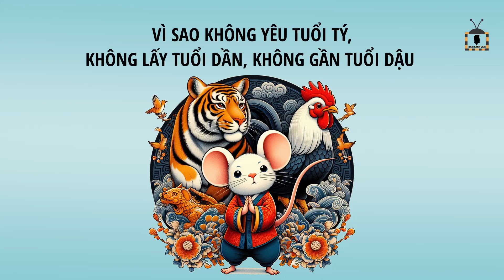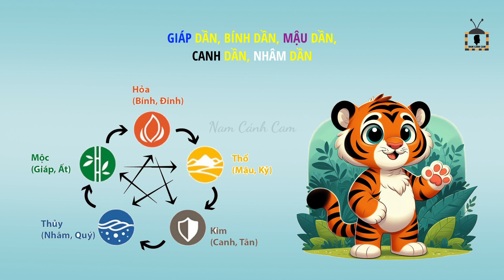Vì sao không yêu tuổi Tý, không lấy tuổi Dần, không gần tuổi Dậu?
"Cảm ơn các bạn đã ủng hộ và đón xem video của Nam Cánh Cam

© Bản quyền thuộc về Nam Cánh Cam
© Copyright by Nam Cánh Cam ☞ Do not Reup"